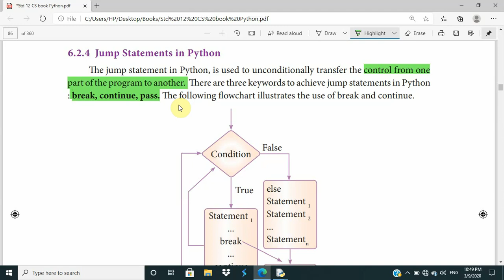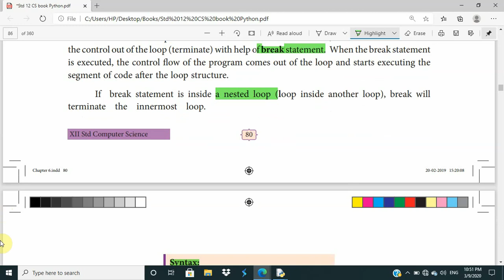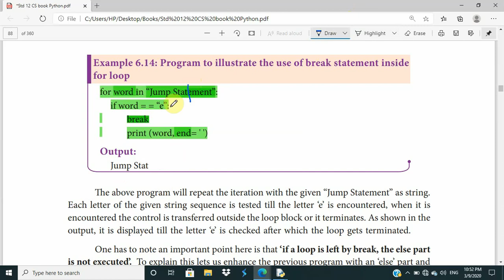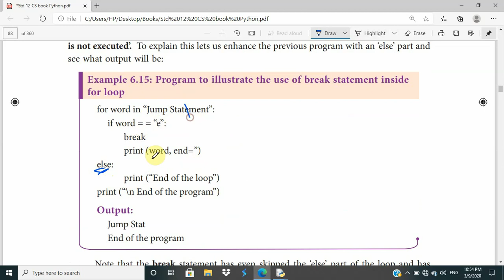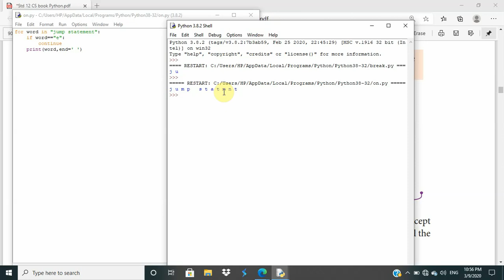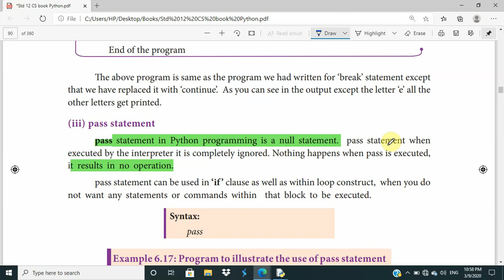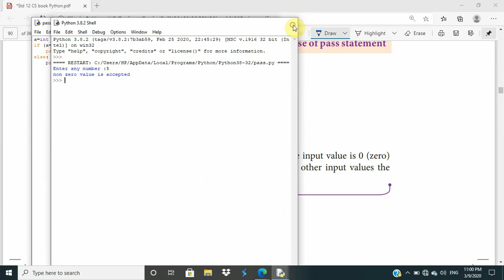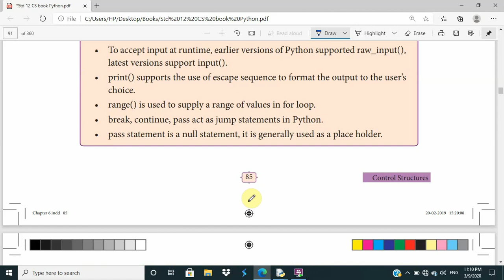12th computer science | chapter 6 | control structures | jump statements | in tamil | Part 3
12th computer science english medium / chapter 6 / part 3 / explained in tamil

Also available below video...